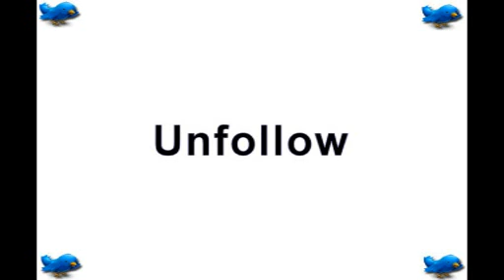The 10 Stages Of A Twitterer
Sire's experience as a twitterer explains the 10 stage involved in becoming a twitter follower